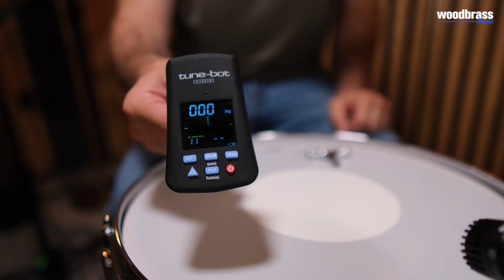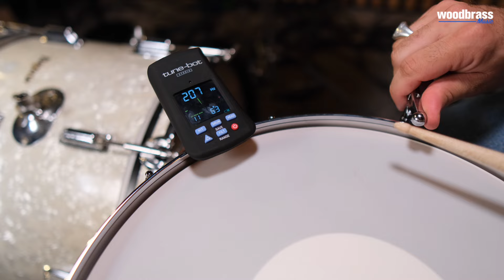Le Talk Woodbrass : caisses claires, toutes le même son ?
Bienvenue dans votre nouveau format, le Talk Woodbrass ! Nos ambassadeurs Zacharie et Kevin vous invitent à une discussion autour de sujets divers 🤘
Tutos, découvertes, échanges autour de nouveautés ou encore dernières actualités musicales, nous vous donnons rendez-vous pour un moment de partage.

Aujourd'hui, Zacharie et Kevin comparent plusieurs caisses claires en se concentrant sur les matériaux et peaux utilisés pour leur fabrication et leur jeu. Vous découvrirez comment chaque matériau et peau influence le son et le caractère de la caisse claire, en passant en revue leurs qualités acoustiques et leurs particularités techniques. Que vous soyez à la recherche du timbre parfait ou simplement curieux de comprendre les différences sonores, cette présentation vous aidera à trouver la caisse claire qui correspond le mieux à votre style musical !